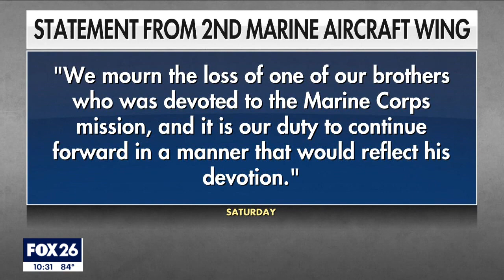3 U.S. Marines killed in deadly Osprey aircraft crash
FOX's Alexandria Hoff has more from Washington, D.C.